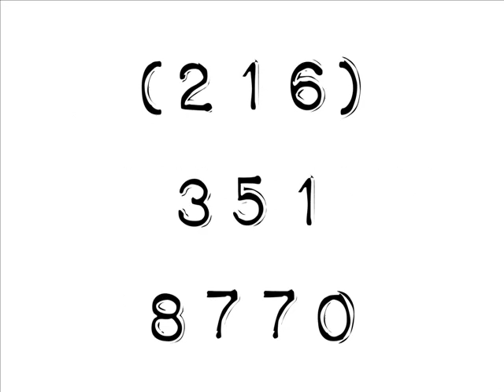Advance Maintenance Supply